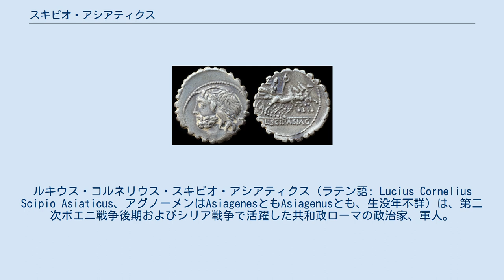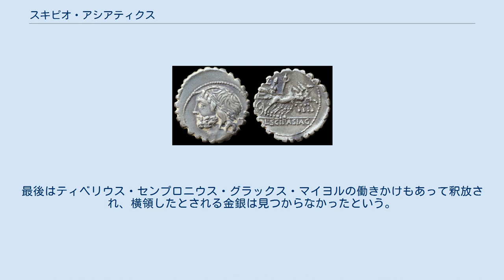スキピオ・アシアティクス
スキピオ・アフリカヌス
ルキウス・コルネリウス・スキピオ・アシアティクス（ラテン語: Lucius Cornelius Scipio Asiaticus、アグノーメンはAsiagenesともAsiagenusとも、生没年不詳）は、第二次ポエニ戦争後期およびシリア戦争で活躍した共和政ローマの政治家、軍人。
父はプブリウス・コルネリウス・スキピオ、兄には父と同名のプブリウス（後のスキピオ・アフリカヌス）がおり、スキピオ・アシアティクスと称される。
 以下、混乱を避けるため本項人物を「アシアティクス」、兄を「アフリカヌス」と記す。
 第二次ポエニ戦争後期に兄アフリカヌスとともに参戦。
クルスス・ホノルムとしては恐らく紀元前195年にアエディリス・クルリス（上級按察官）に当選し、紀元前193年にはプラエトル（法務官）に選出される。
 紀元前190年にアフリカヌスの腹心ガイウス・ラエリウスと共に執政官（コンスル）職に当選する。
セレウコス朝のアンティオコス3世との戦いに当てるには頼りないと思われていたが、兄アフリカヌスがサポートすることを約束し担当することになる。
フロンティヌスによれば、降り続く雨で敵が疲弊して戦意喪失し、更に弓の弦が湿って使い物にならなくなっていることを見抜いたアフリカヌスは、弟に決戦を促し勝利したという。
そして、兄がアフリカでの活躍で「アフリカヌス」の称号を授かったように、弟である彼もアシア（現在の小アジア）での活躍により「アシアティクス」の称号を授かり、翌紀元前189年、プロコンスルとして凱旋式挙行の栄誉を受ける。
 しかしながら、スキピオ弾劾の表舞台に立たされる。
マルクス・ポルキウス・カト・ケンソリウス（大カト）などの反スキピオの元老院議員により、アシアティクスは金銭の横領の咎で告発され、それがアフリカヌスの弾劾にまで広がる。
そして紀元前183年にアフリカヌスが没するとアシアティクスは投獄されてしまう。
最後はティベリウス・センプロニウス・グラックス・マイヨルの働きかけもあって釈放され、横領したとされる金銀は見つからなかったという。
没年は詳しくは分かってはいない。
 子孫の鋳造したデナリウス銀貨。
L. Scip Asiagと刻まれている